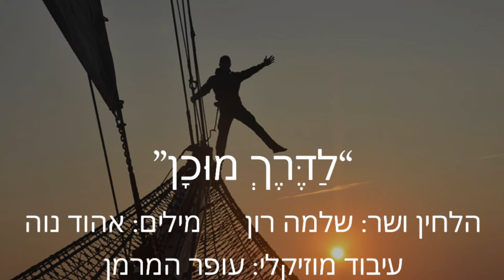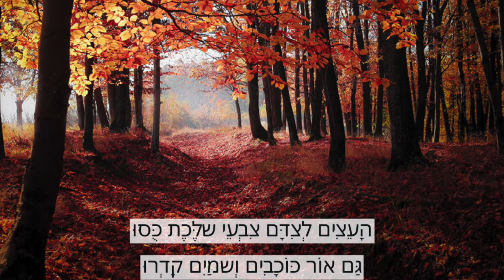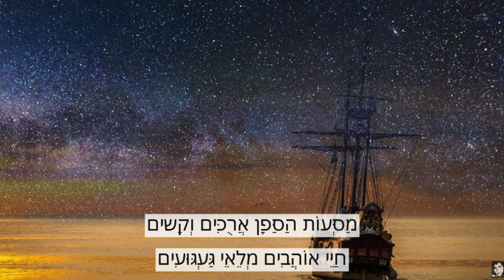לַדֶּרֶךְ מוּכָן - לחן וביצוע: שלמה רון - מילים אהוד נוה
פתיח וקטע מעבר: שלמה רון
עיבוד מוזיקלי: עופר המרמן - אולפני SPS